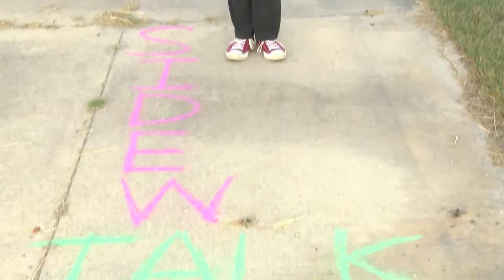Sidewalk Talk: Your Oldest Piece of Clothing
Sidewalk Talk is a “man on the street” segment where we send reporter Samana Sheikh out into the Greater West Bloomfield area to talk with the public. The topic of this episode: “What is the oldest piece of clothing that you still wear?"